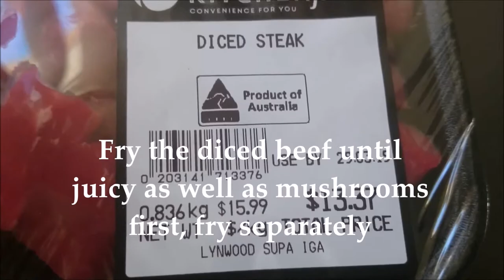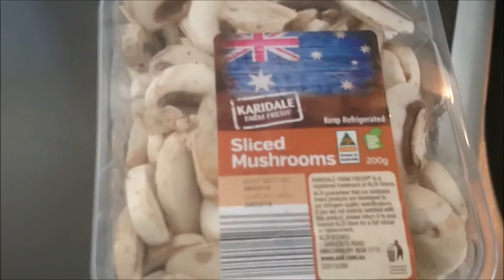Resep Baru Rendang Daging Plus Plus - Beef Rendang Padang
Cooking mushrooms beef rendang, Indonesian food recipe or how to cook Indonesian food in my recipe. Special recipe of mine mushrooms beef rendang.